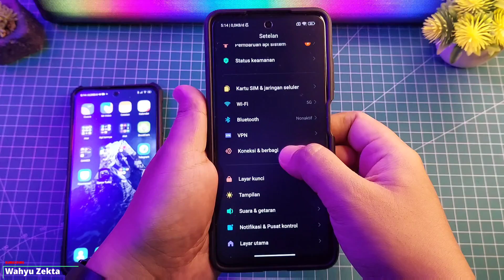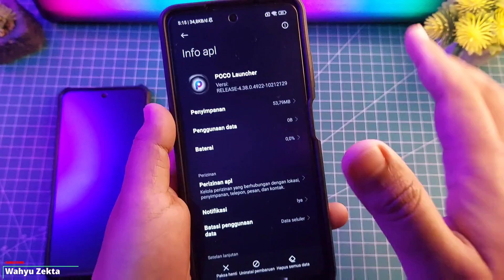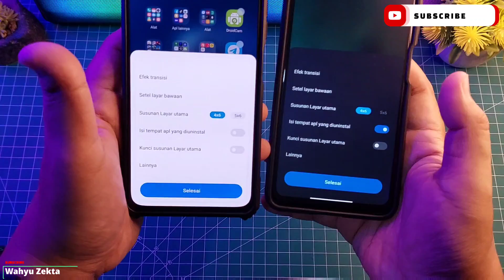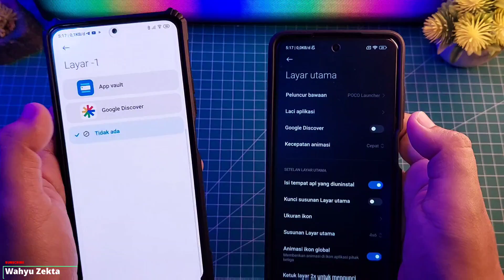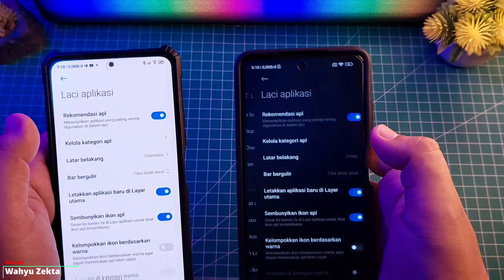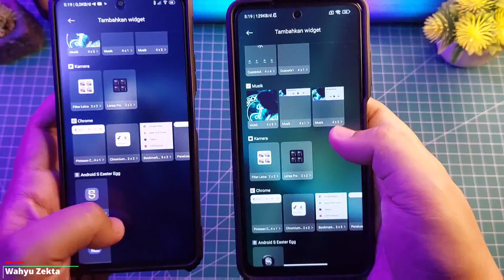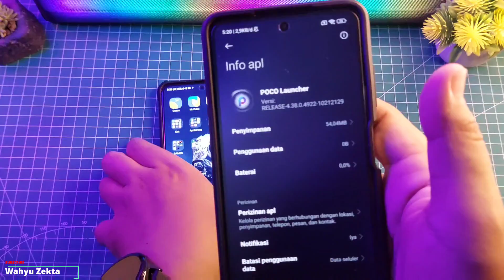NEW UPDATE!! POCO LAUNCHER TERBARU! Apa yang baru? Apakah Lebih Smooth??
Video Kali Update Terbaru Poco Launcher Stabil Global Bahasa Indonesia Selengkapnya Yuk Langsung ke videonya..

Produk yang pernah saya pake :
OFFICIAL GRUP WAHYU ZEKTA OFFICIAL
Poco Launcher Terbaru,Review Poco Launcher Terbaru,New Poco Launcher Terbaru,Review poco launcher terbaru Miui 13,Update terbaru poco launcher,Review Poco Launcher Terbaru Stabil